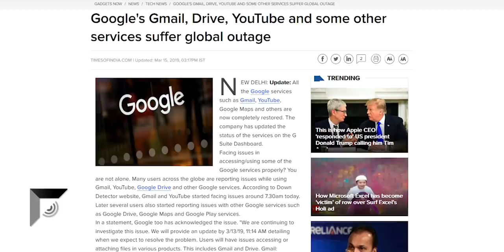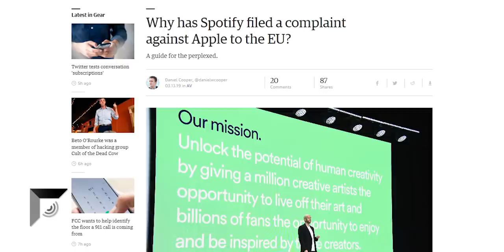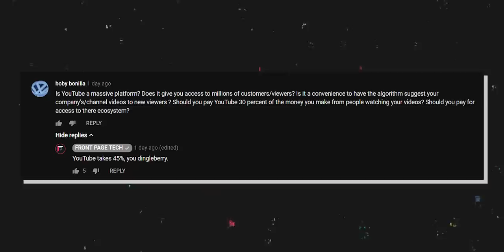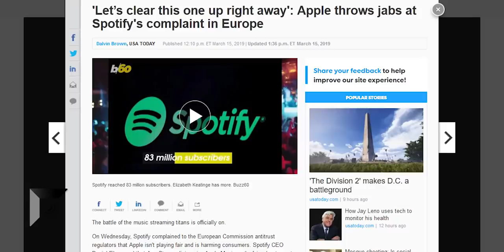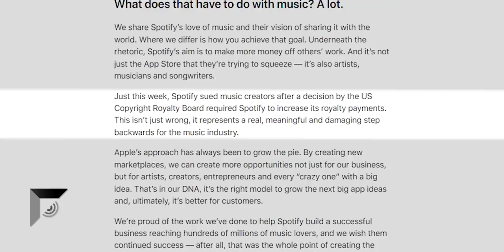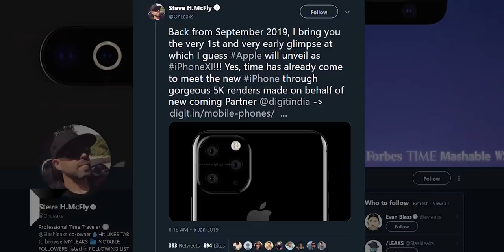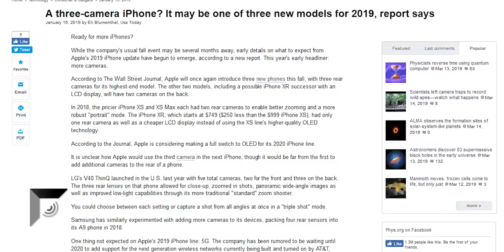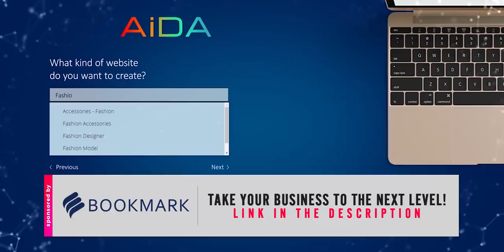Oh no... Apple is ACTUALLY doing it! 🤢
EP. 813 - Oh no... Apple is ACTUALLY doing it! 🤢
We have even MORE evidence that Apple is going with a triple lens setup in a square unit of badness.